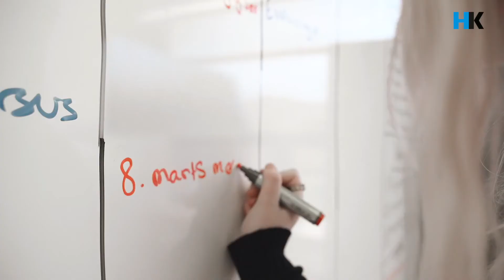Bliv elev i HK - en af Danmarks største fagforeninger med ca. 240.000 medlemmer 🙌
Som elev i HK bliver du en del af en stor organisation og får mange kompetente og engagerede kolleger. Du kommer til at få en afvekslende hverdag i en stor organisation, hvor der er masser af mulighed for at lære af nogle af de bedste.

Hop ind, og bliv klogere på hverdagen som elev i HK og mød nogle af de dygtige elever 👇